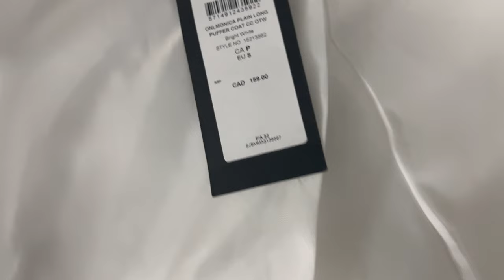Vlog: Travel Nurse assignment (Northern BC)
Hey Everyone!
Come with me on my assignment to Northern BC!